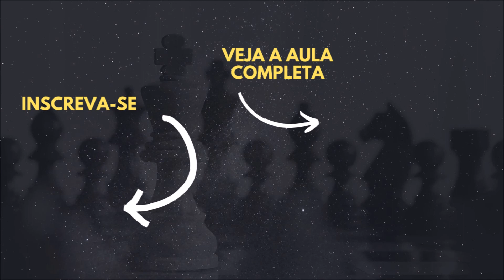Como GANHAR um POSTO AVANÇADO com Smyslov no Xadrez!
📈 Quer evoluir ainda mais no xadrez?

Descubra os cinco erros que estão impedindo você de alcançar 2000 de rating e aprenda como evitá-los. O curso inclui aulas sobre cálculos, sacrifícios e como converter vantagens, tudo o que você precisa para levar seu jogo ao próximo nível.

​Fale comigo e conheça meu treinamento personalizado para alcançar os 2000 de rating online treinando menos de 1h por dia

Descubra como conquistar mais vitórias no Xadrez com uma transição perfeita da abertura para o meio-jogo com o Método Basso de Aberturas